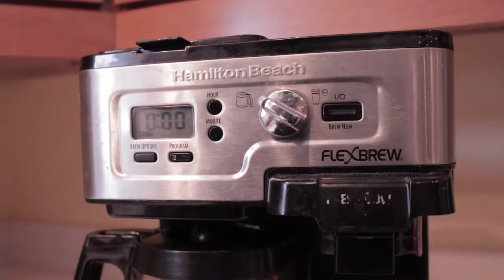Cozy Coffee Mood Film